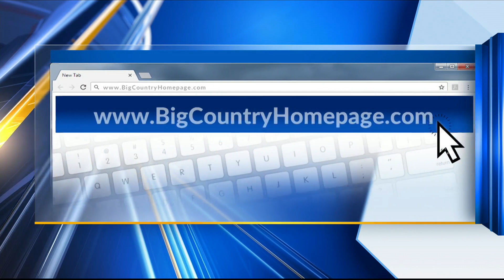57 new COVID-19 cases in Taylor County, 97 recoveries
57 new COVID-19 cases in Taylor County, 97 recoveries